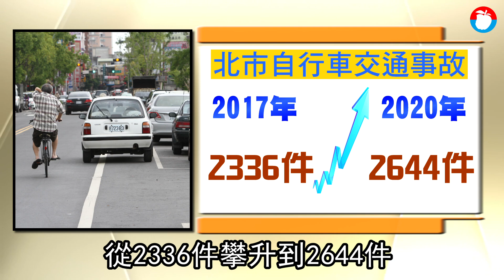違規爆大量！4年釀22死 台北市長柯文哲想推單車車牌待交通部點頭 獨家 | 台灣新聞 Taiwan 蘋果新聞網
各縣市政府大推單車代步，北市建置的微笑單車租賃系統，去年就有3千萬人次使用，但單車事故頻仍，傷亡人數逐年攀升，過去4年已有22人死亡，對此北市交通局稱，為加強單車管理，擬推行車牌系統，讓每部單車都有車號，且去年已行文建議中央修法、授權地方政府因地制納管單車，但中央尚無回應。

據北市警局統計，自2017年至去年，北市自行車交通事件數及傷亡人數逐年攀升，是件數從2017年的2336件，到2020年已達2644件；傷亡人數在2017年有1581件，2020年則達1952件，期間有22死。